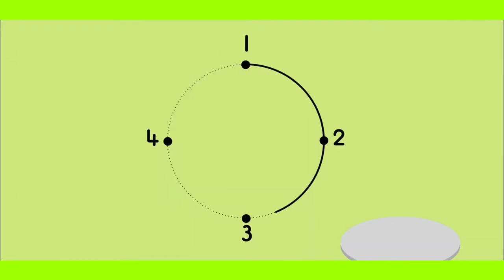Siapiau (Vocal Comparison)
I don’t own either of the clips - they belong to S4C.